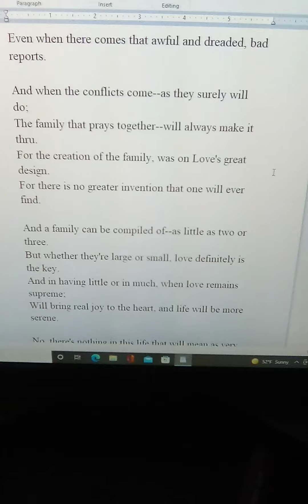What A Family Is